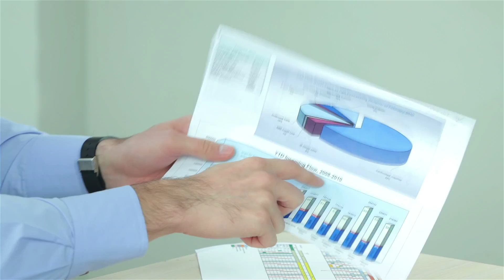Deffinity.Digital Digital Transformation